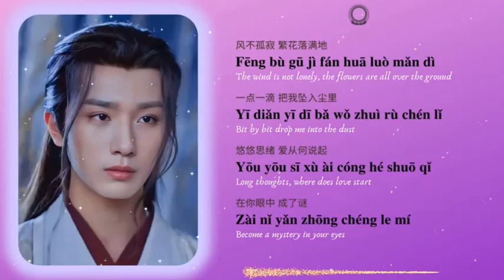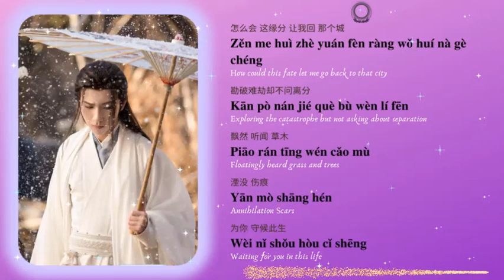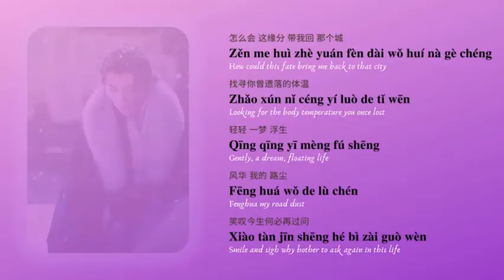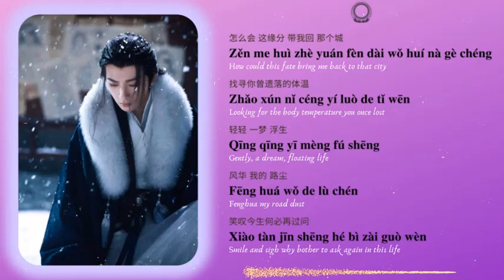Waiting (守候) - 李宏毅 (Li Hongyi) || Wulin Heroes 武林有侠气 OST || Han/Pin/Eng Lyrics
Song Title   : Waiting (守候)
Singer         : 李宏毅 (Li Hongyi)
Wulin Heroes 武林有侠气 OST Lyrics